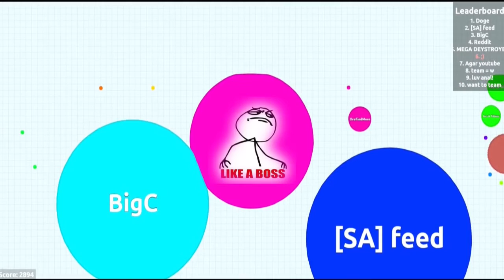Agar.io | Highlight Video of EPICNESS Online Gaming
Hey ik some of you have asked for a highlight video, so here it is!!